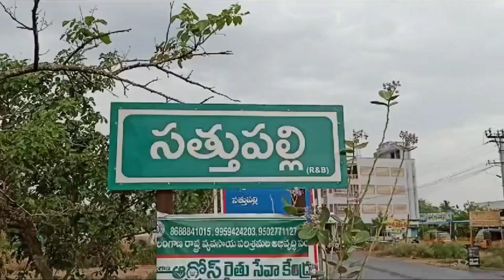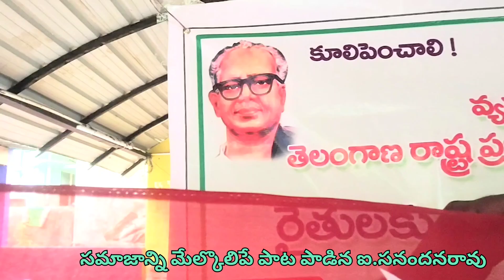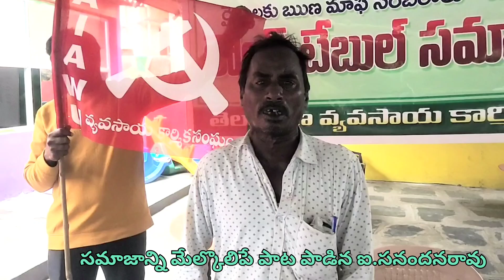మార్క్స్,లెనిన్ జెండా పాట@UFMEDIATV